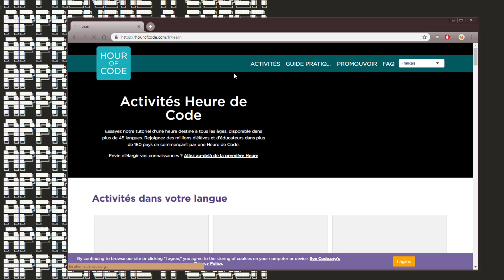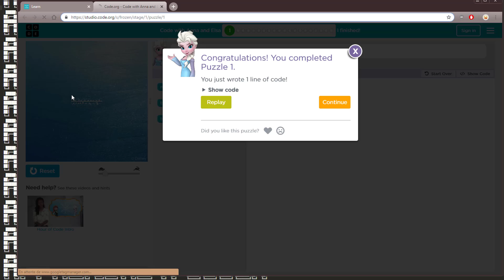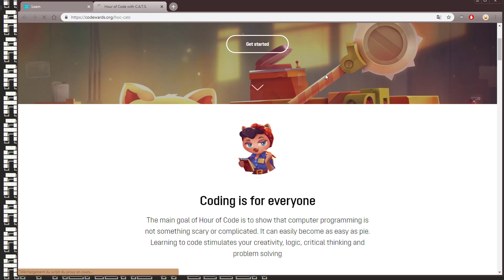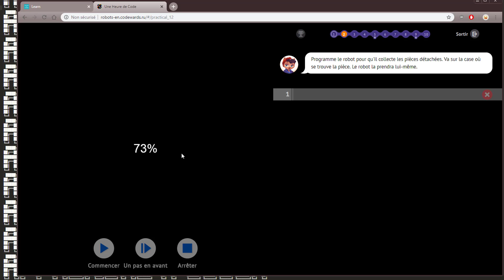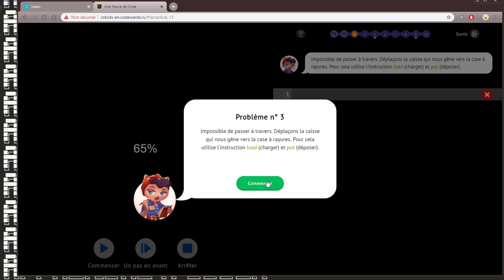COMMENT APPRENDRE A CODER Tuto Geek #6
DESCRIPTION
Bonjour à toi ! ^^ Tu es déjà abonné ?? Non , oui ? Si non je t'invite vraiment à le devenir pour me rendre plus fort :p Sinon j'espère vraiment de tout mon ♥ que cette vidéo vous plait et qu'il est de bonne qualité et donc agréable à regarder ^^
Tu as une envie de me demander en ami sur la Play Station 4 mais tu ne sais pas quel est mon PSN ???
Mon PSN : cocoghugoclara
Tu veux me suivre sur Facebook ?
Sur Snap ?
Sur Insta ???
Mon intsta : Corentin Bourgy
Mon snap : minegoze5
Mon Facebook : corentin Bourgy
Tu aime cette vidéo ( ou live ) mais tu ne sais pas comment le montrer ??? :o